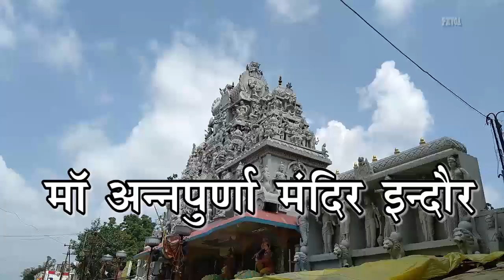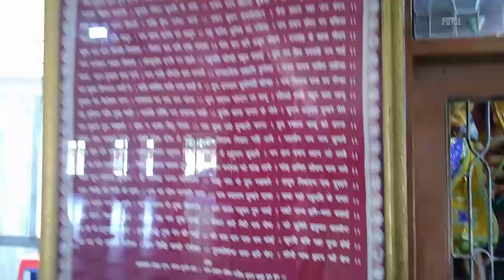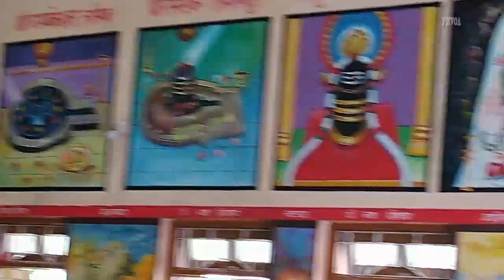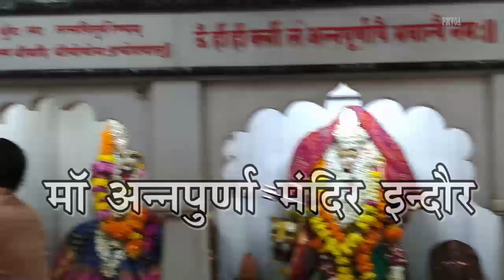Annpurna mandir Indore |इंदौर के मां अन्नपूर्णा मंदिर में होती है हर मनोकामना पूर्ण | Prabhakar more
द्रविड़ स्थापत्य शैली में बने मंदिर में विराजित हैं मां अन्नपूर्णा
इंदौर नगर के पश्चिम क्षेत्र में द्रविड़ स्थापत्य शैली में बना अन्नपूर्णा मंदिर भक्तों की आस्था का केंद्र है। चैत्र और शारदीय नवरात्र में यहां मां अन्नपूर्णा माता की तीन फीट की संगमरमर की शृंगारित मूर्ति के दर्शन के लिए भक्तों का हुजूम उमड़ता है। यहां कई सेवा गतिविधियां भी संचालित होती हैं। अन्नपूर्णा उच्चतर माध्यमिक विद्यालय के माध्यम से शिक्षा का दान विद्यार्थियों को मिलता है। बटुकों को कर्मकांड की शिक्षा भी दी जाती है। इंदौर रेलवे स्टेशन से मंदिर की दूरी 55 किलोमीटर है। मंदिर का निर्माण 1959 में किया गया था। मंदिर का ख्यात हाथी गेट 1975 मे  बनाया गया। माता अन्नपूर्णा मंदिर के अतिरिक्त यहां भगवान काशीनाथ की 14 फीट ऊंची मूर्ति भी है। अब 20 करोड़ रुपये की लागत से मां अत्रपूर्णा के नए मंदिर का निर्माण किया जा रहा है। नए मंदिर की लंबाई 108 फीट और चौड़ाई 54फीट है। मुख्य कलश की उंचाई 81 फीट है।  नवरात्र में माता का प्रतिदिन तीन बार शृंगार किया जा रहा है। इसके साथ ही अभिषेक पूजन का क्रम जारी है। दर्शन का सिलसिला दिनभर जारी है। शतचंडी महायज्ञ भी किया जा रहा है।